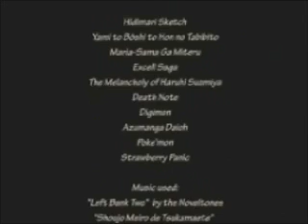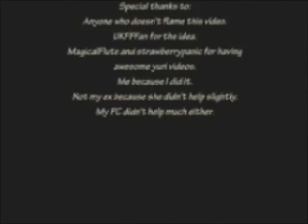Top 10 Hottest/Cutest anime girls part 2